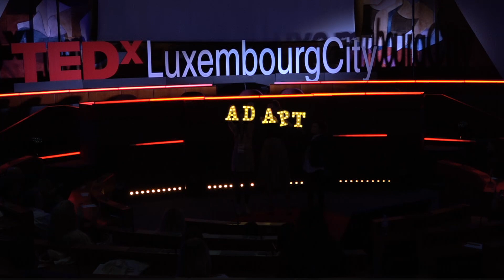Micro mobility cities: let your children make you money! | Tamy Ribeiro | TEDxLuxembourgCityWomen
Cities are gridlocked and air quality in many cities is already at crisis point. New mobility services are entering the market and promise to improve traffic and quality of life, but cities are not following the speed of innovation. Putting a regulatory framework in place that adapts to the pace of the constantly innovating mobility sector is a challenge. It is time to change! Tamy Ribeiro is a Brazilian entrepreneur and founded her first company at the age of 22. After 13 years of experience in online travel, Tamy moved to mobility when she joined Wunder Mobility, helping the company to identify opportunities and partnerships that amplified its expansion from 1 to over 100 cities. This talk was given at a TEDx event using the TED conference format but independently organized by a local community.